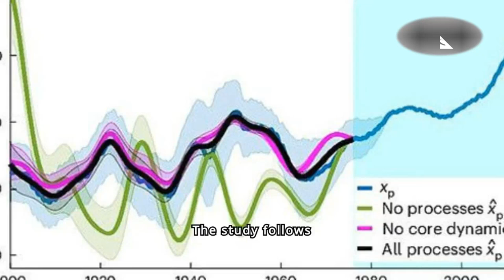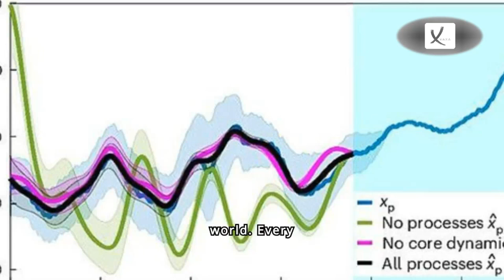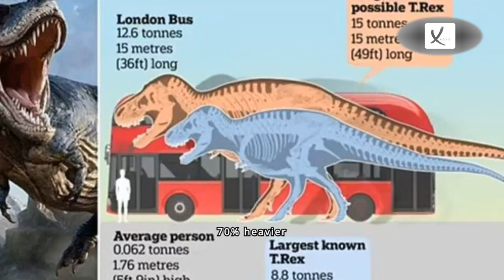First Week of August 2024 News Compilation - VAXA Post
Family 'So Broken' After Woman With 'Heart Of Gold' Killed By Her Pet Dog - VAXA Post